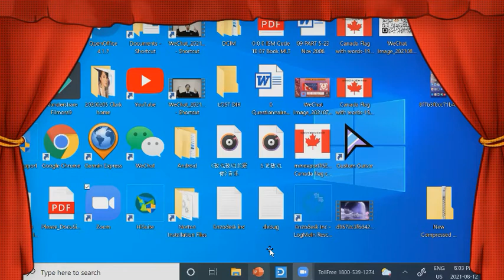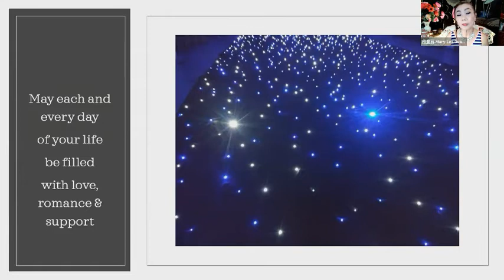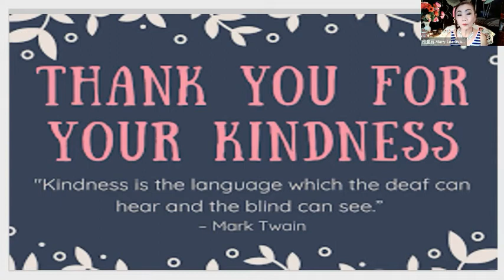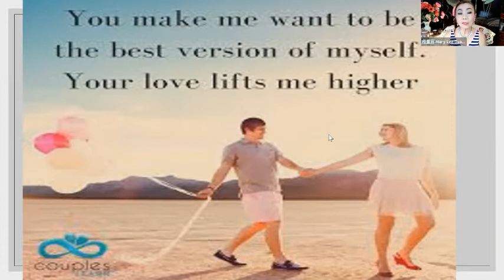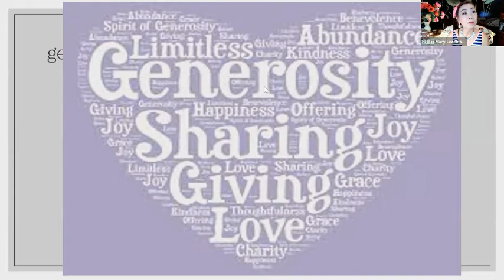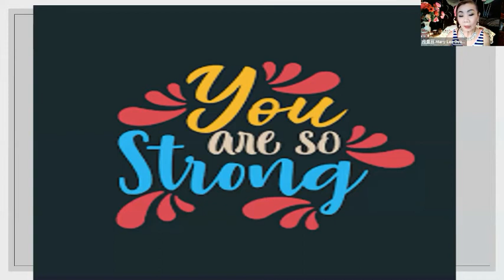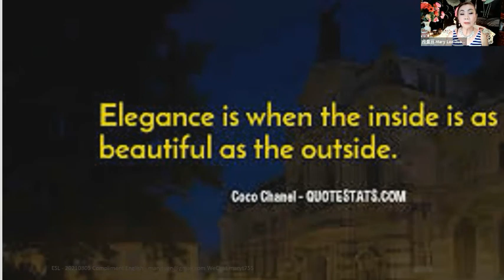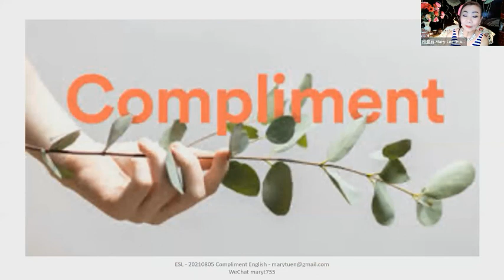趣味英语听说练习 9 | Mary Lee Duan 2021 08 12 | CCWAA on YouTube Channel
Public Welfare Lecture on Fun English listening and speaking practice  for Senior and Elderly. Suitable for senior and elderly beginners to learn an introductory practice.
《趣味英语听说练习》公益讲座。适合中老年初级学习和入门练习。